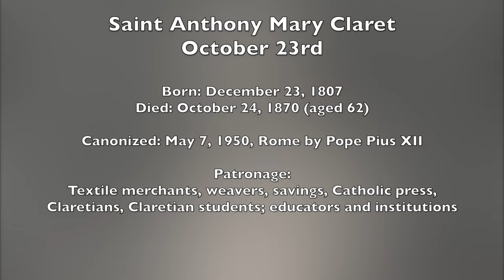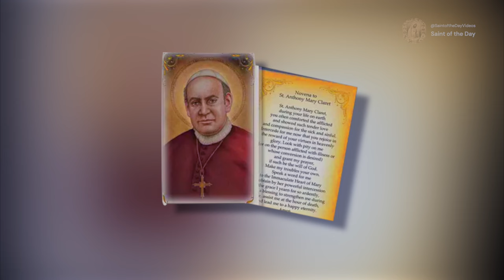Saint Anthony Mary Claret – October 23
Died: October 24, 1870 (aged 62)

Canonized: May 7, 1950, Rome by Pope Pius XII

Patronage:
Textile merchants, weavers, savings, Catholic press,
Claretians, Claretian students; educators and institutions

Archbishop of Santiago de Cuba and Founder of the Missionary Sons of the Immaculate Heart of Mary

De Oliveira, P. C. (n.d.-a). St. Anthony Mary Claret, saint of October 23.